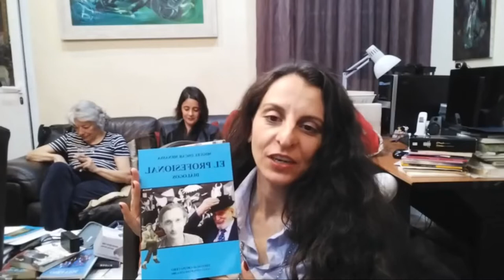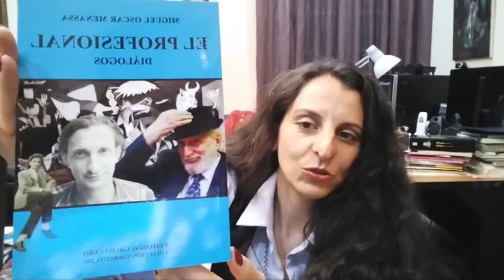49_ Miguel Oscar Menassa. Obra Total. Lectura de la obra completa del poeta y psicoanalista M.O.M.